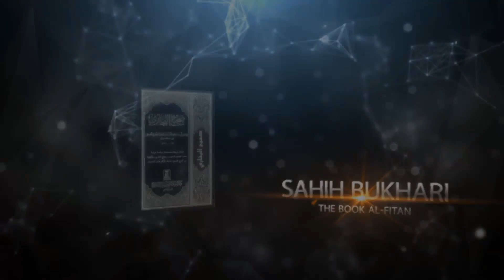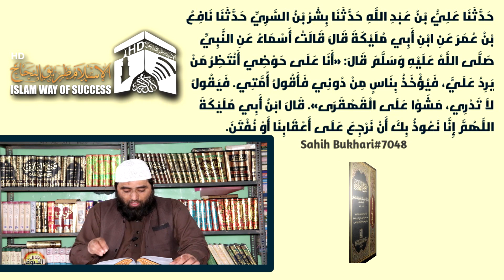Sahih Bukhari : Kitab ul Fitan : Dars no.1 : Ustaadh Bilal Bin Abdullah salafi